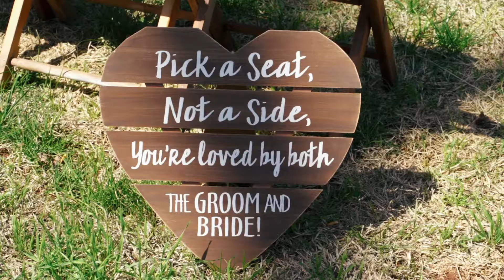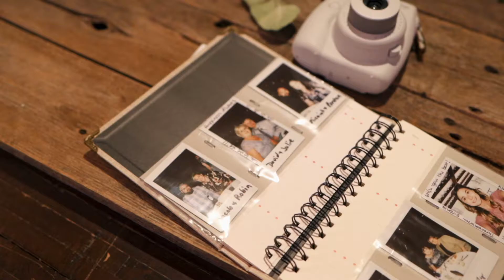Kyle and Ashley: A Hillside Manor Wedding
Music Licensed through FyrFly:
Day Dream Instrumental by Katey Laurel
Speechless by Dan & Shay